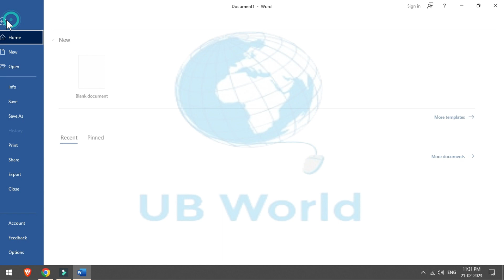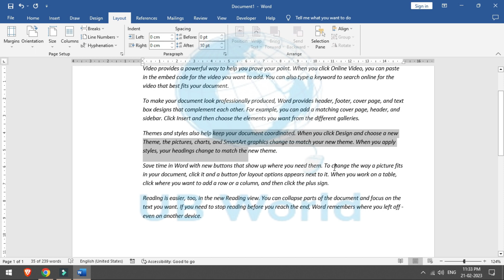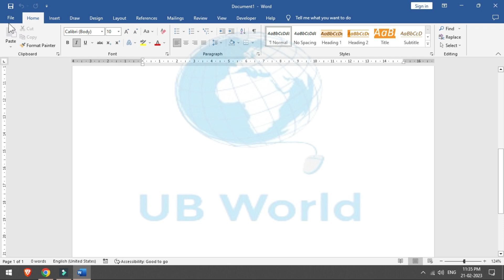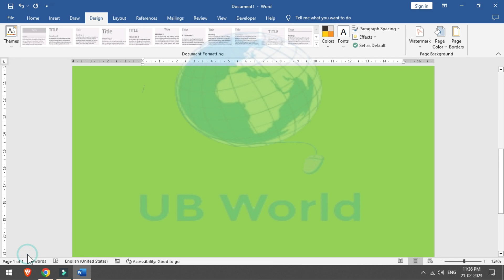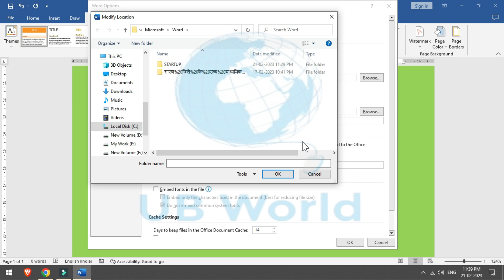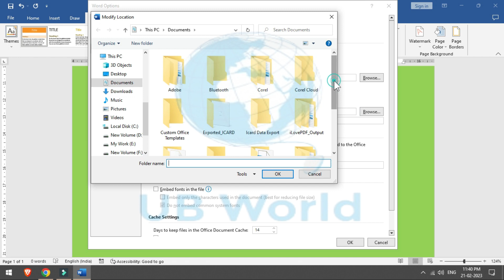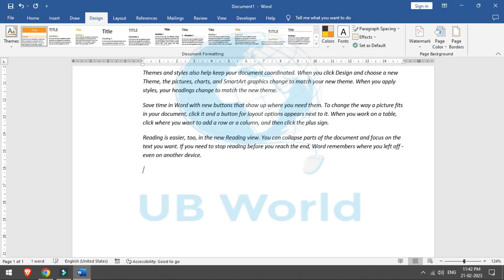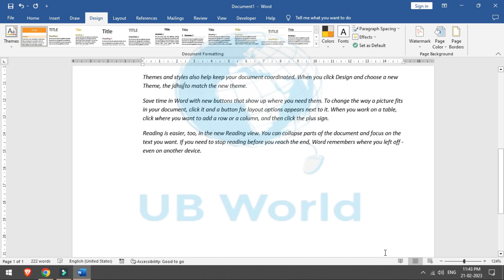MS Word Options || MS Word me Options ka Use Kaise Karen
MS Word Options का प्रयोग कैसे करे | word के document को सुन्दर कैसे बनाये | ये सब कुछ एक ही video में एक जगह एक साथ |